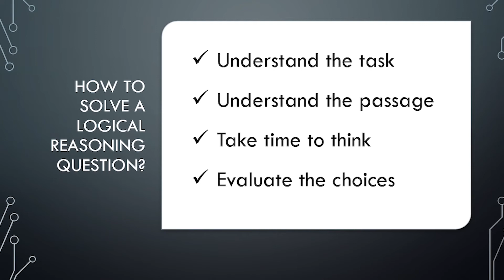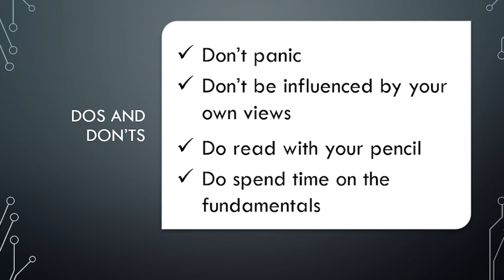How to Prepare MDCAT Logical Reasoning | PMC MDCAT Logical Reasoning Kaise Solve krain | Solve MCQs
How to Prepare MDCAT Logical reasoning is well explained in this video, if you're an MDCAT aspirant you should watch this video. It will help you solve PMC MDCAT Logical Reasoning MCQs without any mistake.

gases mdcat lectures,
gases mdcat mcqs,
grip institute mdcat book,
golgi apparatus mdcat,
grip institute mdcat,
gene linkage and crossing over mdcat,
good news for mdcat 2022,
gaseous exchange in humans mdcat,
gaseous exchange mdcat mcqs,
gravitational potential energy mcat,
hydrocarbons mdcat,
homeostasis mdcat lecture,
my cat diary,
mdcat syllabus 2022 by ahmed zohaib hassan,
mdcat study vlog,
mdcat students,
mdcat study,
saeed mdcat,
star academy mdcat lectures,
saeed mdcat kips lectures,
syllabus of mdcat 2022,
step mdcat lectures 2021,
step by pgc mdcat,
snm mdcat,
support and movement mdcat,
subject verb agreement mdcat,
saeed mdcat whatsapp group link,
mdcat toppers,
mdcat test,
mdcat topper interview,
mdcat tips,
mdcat test preparation,
mdcat toppers interview 2021,
mdcat timetable,
mdcat test 2021,
mdcat to mbbs,
mdcat tips and tricks,
time table for mdcat preparation,
thermodynamics mdcat,
transition elements mdcat,
topper of mdcat 2021,
thermochemistry mcat,
tips for mdcat preparation,
timetable for mdcat repeaters,
thermochemistry mdcat lectures,
tips for mdcat repeaters 2022,
the cell mdcat lectures,
mdcat update,
ustad mdcat,
mdcat latest update,
mdcat with university,
mdcat 2022 latest update,
mdcat syllabus 2022 update,
usman khan tv latest news about mdcat,
ustad foundation mdcat book,
latest update about mdcat 2021,
how to use mdcat guide app,
how to use saeed mdcat lms,
how to manage mdcat with university,
mcat vlog,
mcat videos,
mdcat vocabulary 2022,
mdcat vs neet,
mcat viruses,
mcat vs dat,
mcat vision,
mcat vectors,
mdcat vocabulary 2021,
mcat vs lsat,
variation and genetics mdcat lecture,
virus mdcat lecture,
verb mdcat lecture,
velocity time graph mdcat,
velocity mdcat,
variety of life mdcat,
virus mdcat mcqs,
variation and genetics mdcat mcqs,
vocabulary mdcat,
vsepr theory mcat,
mdcat without academy,
mdcat waves,
mdcat weightage 2022,
mdcat websites,
mdcat whatsapp group link 2019,
mdcat whatsapp group link 2022,
mdcat whatsapp group 2022,
work and energy mdcat lectures,
what is mdcat test,
what is mdcat in pakistan,
waves mdcat,
which book is best for mdcat preparation,
wak mdcat,
which academy is best for mdcat preparation,
work and energy mdcat mcqs,
waves mdcat mcqs,
mdcat lecture,
yield mdcat,
mdcat last year paper,
irfan yusuf mdcat,
best youtube channel for mdcat,
how to prepare yourself for mdcat,
saeed mdcat official youtube channel,
zeeshan mdcat,
bilal zia mdcat,
dr zain mdcat,
absolute zero mdcat,
sir nasim zulfiqar mdcat,
mdcat 0-60,
mdcat 195,
mdcat lecture 1,
mdcat chemistry chapter 1,
mdcat english lecture 1,
mdcat physics lecture 1,
mdcat chemistry lecture 1,
mdcat biology chapter 1,
mdcat biology lectures 1,
electrostatics class 12 mdcat,
bioenergetics class 11 mdcat,
how to score 190+ in mdcat,
stoichiometry class 11 mdcat,
how to get 195 marks in mdcat,
electromagnetism class 12 mdcat,
mdcat 2021 topper interview,
mdcat 2021 mcqs,
mdcat 2021 latest news today,
2022 mdcat syllabus,
2022 mdcat,
2021 mdcat topper,
2021 mdcat paper,
2021 mdcat mcqs,
2021 mdcat syllabus,
2022 mdcat test,
2020 mdcat paper,
pmc 2022 mdcat syllabus,
pmc 2022 mdcat,
mdcat 3rd attempt,
mdcat english lecture 3 rise world,
taleem360 mdcat